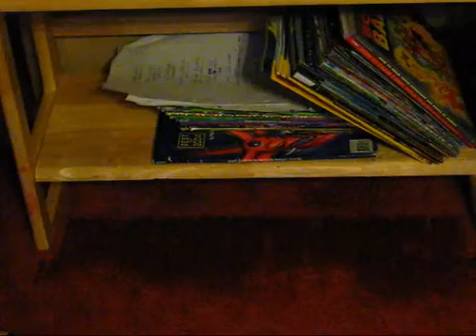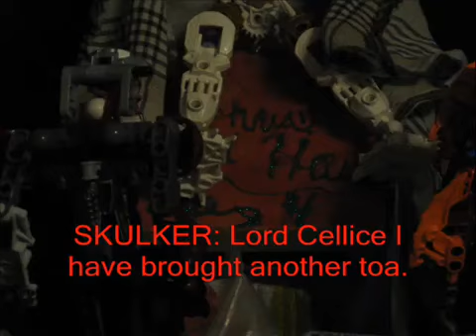Geltraks Revenge: Episode 1